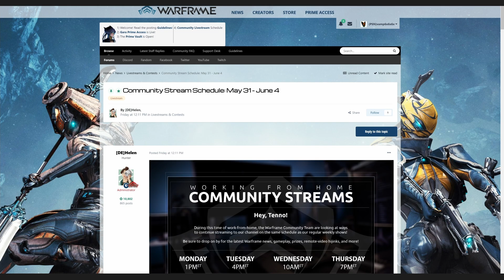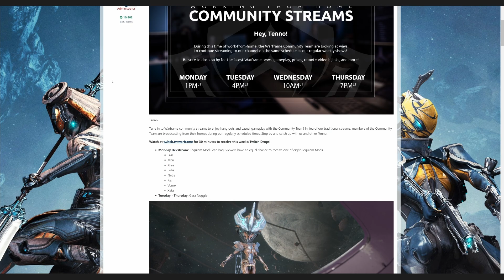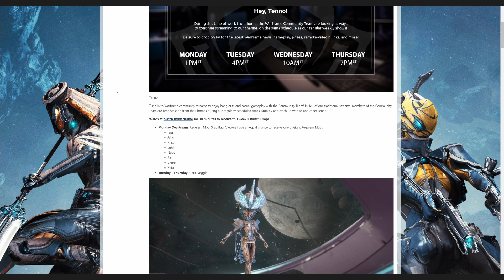Warframe - Twitch Drops May 31 - June 4 [Requiem Mods & Gara Noggles]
for 30 minutes to receive this week’s Twitch Drops!

Monday Devstream: Requiem Mod Grab Bag! Viewers have an equal chance to receive one of eight Requiem Mods.
- Fass
- Jahu
- Khra
- Lohk
- Netra
- Ris
- Vome
- Xata

Tuesday - Thursday: Gara Noggle

You do NOT need twitch prime for this, just link the 2, and your good to go.

📷Gear I use:
PS4 Pro

About Me  ► I'm Vamp, I am a content creator! I myself have Cerebral Palsy, and it has been known to affect my hand-eye coordination, walking, and even my speech from time to time. I like to create content and be helpful when I can, so overall, creating content is perfect for me.